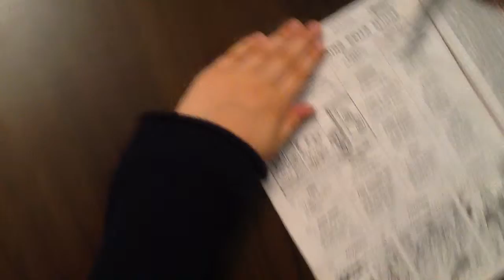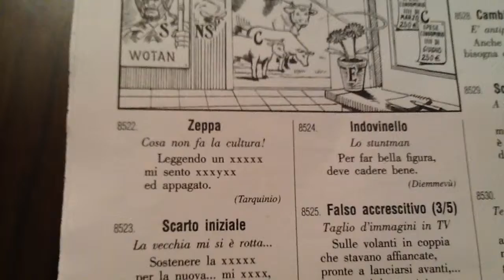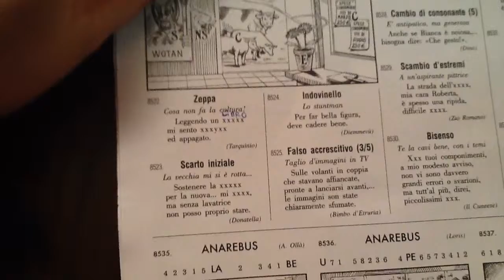Risolviamo con Matilde una ZEPPA della Settimana Enigmistica?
Dopo aver fatto un esempio, abbiamo capito come funziona questo gioco dal nome strano, e siamo pronti a risolverne uno.